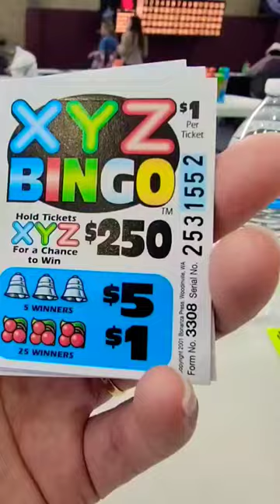ASMR Old School Game Pull Tabs Rip-off XYZ